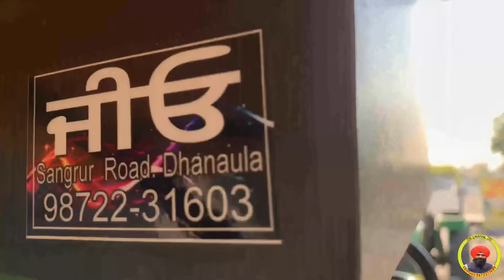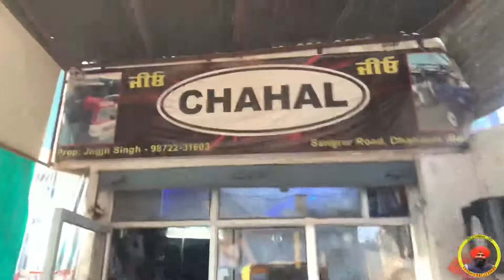Johndeere te 2in1 model music system Bass dekho @jiochahaljio ji